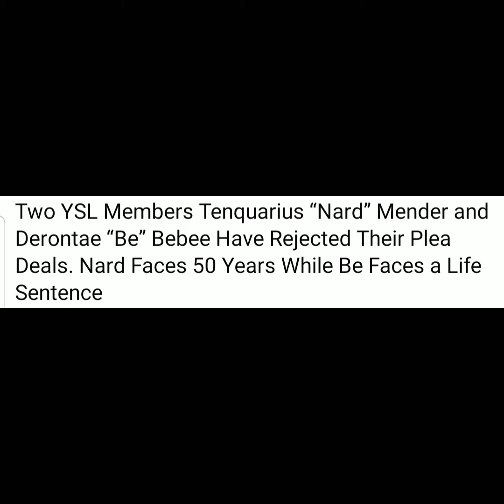Ysl Members didn't take the plea now they face the max 50 to Life in prison